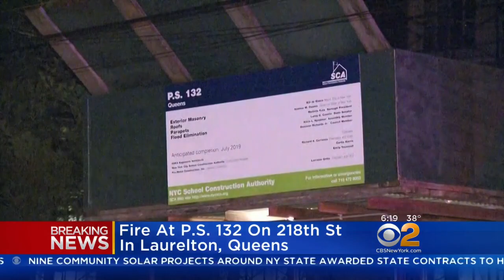Queens School Catches Fire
A school in Queens caught fire early Tuesday morning. There were no injuries.